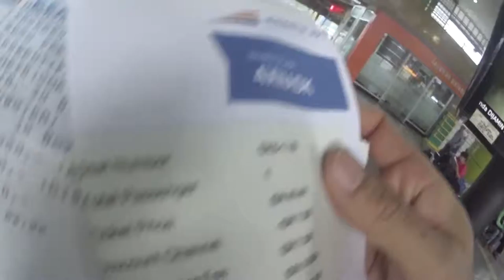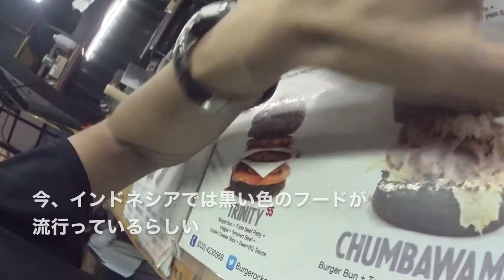怪しいリクルーター。ジャカルタから小旅行気分、列車で３時間かけバンドンへ。◆着用眼鏡「アブソリュートヴィンテージ」エベレストに行ってきます！450/1000 15/11/30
怪しいリクルーター。ジャカルタから小旅行気分、列車で３時間かけバンドン Institut Teknologi Bandung, ITBへ。◆着用眼鏡「アブソリュートヴィンテージ」

2016年15日分ファイル紛失のため抜けてます

1/1000 毎日動画開始日 14/9/8　スタート　17/5/27エベレスト登頂、 17/9/24 ７サミット達成